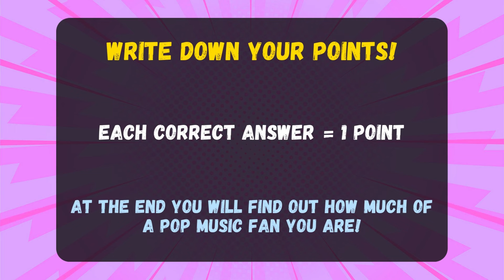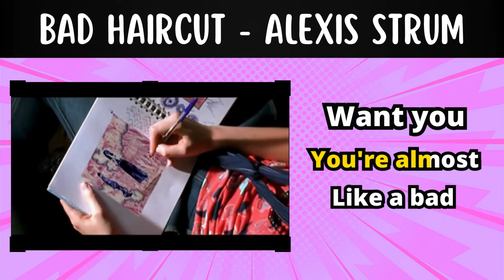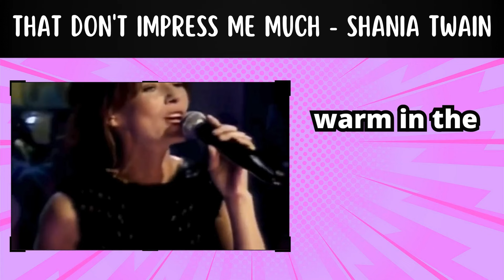Finish The Lyrics 1990 to 2000 🎤 Most Popular Songs | Music Quiz Challenge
🎇 Can you finish the lyrics of the most popular songs from 1990 to 2000? Everybody, MMMBop, Unspoken, Torn, Livin' La Vida Loka and more

In this finish the lyrics game quiz, your skills will be tested on, can you finish the lyrics of the the most popular songs of all time?

It will be 15 of the most popular songs and your challenge is to guess the lyric before time runs out! Are you ready for this conic ultimate quiz challenge?

🔥 Sparquiz is your go-to channel for thrilling quizzes that will keep you entertained and engaged. From mind-boggling riddles to captivating trivia, we cover it all. Join us on a journey of intellectual exploration and satisfy your quiz cravings.

🎉 Our playlists are filled with amazing content to boost your viewing experience and help you become a quiz champion. Dive into our Logo Quizzes, Music Challenges, World Facts, and more. Get ready to challenge your mind and unlock new knowledge!

Chapters:
00:00 - Begining
00:21 - Game Rules
04:52 - Results